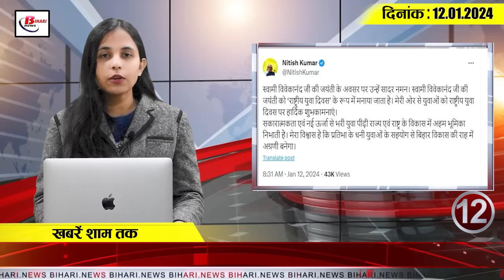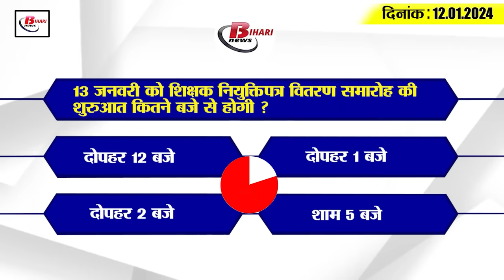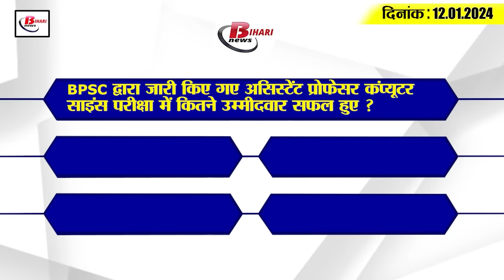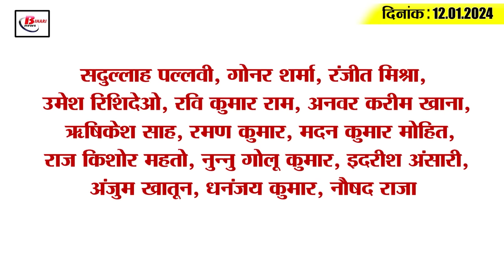Get Today Bihar Evening breaking news of 12th Jan. on BPSC, IG Vikas Vaibhav, Employment fair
Get Today Bihar Evening breaking news of 12th Jan. on BPSC, IG Vikas Vaibhav, Employment fair, Nitish kumar.

1. These 60 blocks of the state are engaged in dividing admission and rejection.

2. BPSC released the result of Assistant Professor
The result of Assistant Professor Computer Science examination has been released by Bihar Public Service Commission. In which a total of 202 candidates have been declared successful. Let us tell you that a total of 439 candidates participated in the interview of this examination. In such a situation, all the candidates who had appeared in this examination can go to the Commission's and download their marksheet with the help of their roll number and date of birth. It is known that the process of online application for this went on from 9 September 2023 to 28 September. Whereas the interview for the examination was organized from 27 November to 1 December 2023.

3. 51 thousand Ramayana copies will be sent from Bihar to Ayodhya

4. Now the government will tighten its grip on those who embezzle government money.
5. Patna route changed for teacher appointment letter distribution ceremony

6. DIG dismissed the inspector who took bribe

7. Bihar won 6 medals in the 24th Subjunior, Junior and Senior Sky National Competition.

8. Patna jumped 13 places in Swachh Survekshan

9. IG Vikas Vaibhav met the family of martyr Chandan

10. Employment fair being held here in Bihar on 13 January

11. Hockey Astroturf ground to be built in the capital of Bihar

12. Today is Swami Vivekananda's birth anniversary, CM Nitish congratulated on National Youth Day.

13. Tejashwi Yadav took swift action in Sadar Hospital of Hajipur

14. CM Nitish's Jharkhand tour postponed

15. This player of the Indian team told MS Dhoni's advice as the great mantra of victory.